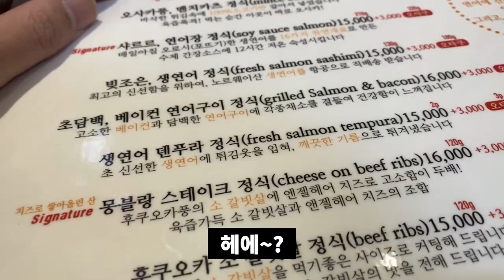홍대 일본 가정식, 모미모미 먹자먹자 - 3편